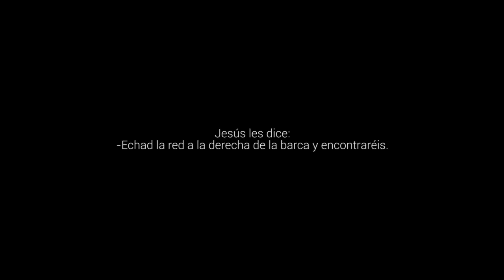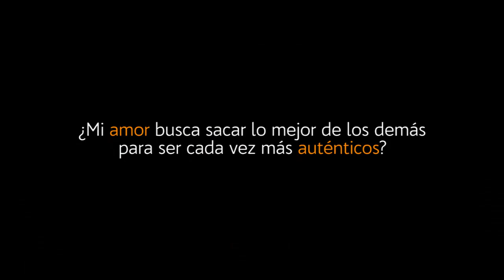Auténticos - 3º Domingo de Pascua, Ciclo C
¿Mi amor buscar sacar lo mejor del otro para que el otro sea cada vez más él mismo? Cuando le dejamos a Jesús que tome la iniciativa en nuestra vida, es cuando damos paso a la nueva vida que nos ha sido regalada en el Misterio Pascual.